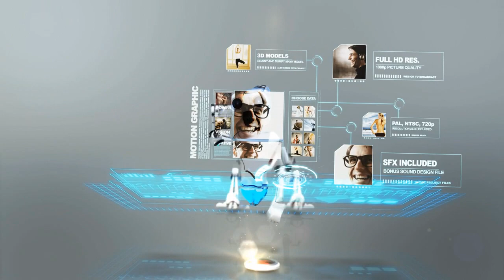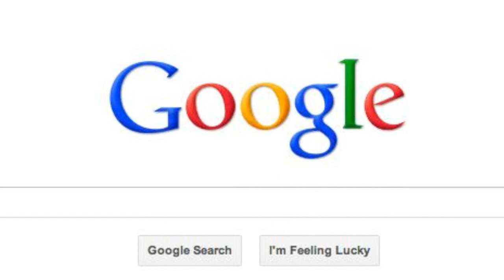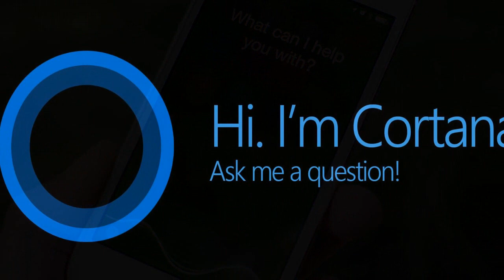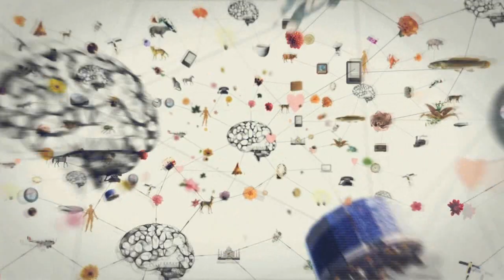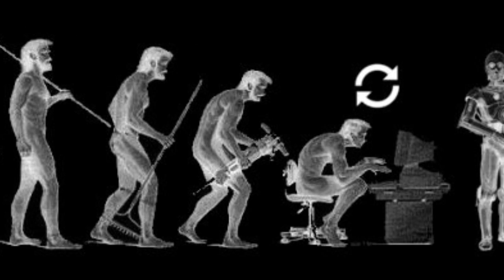INTELLIGENZA ARTIFICIALE: speranza O MINACCIA?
Se vuoi conoscere un approccio più moderno all'intelligenza artificiale, ti consiglio questo libro

Quando si parla di intelligenza artificiale, molto spesso si pensa a qualcosa di negativo, un qualcosa dal quale dovremo proteggerci in futuro.

Tuttavia, c’è chi pensa che usata nel modo corretto, l’intelligenza artificiale possa essere d’aiuto al genere umano.

In questo video analizzerò questo argomento e cercherò di farvi riflettere su un punto in particolare: l’intelligenza artificiale è da considerare una minaccia, o la speranza di un mondo migliore?